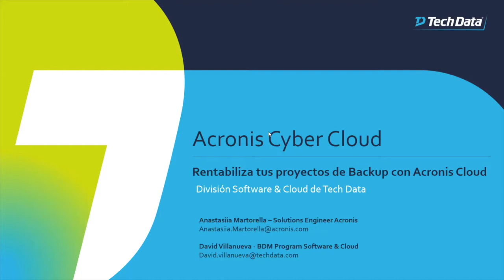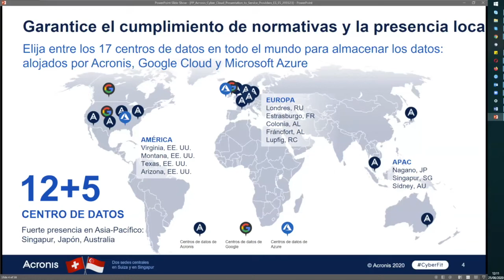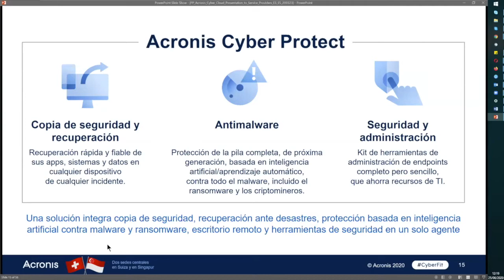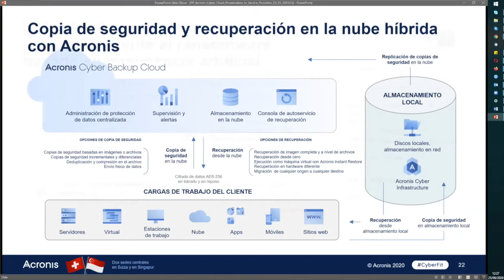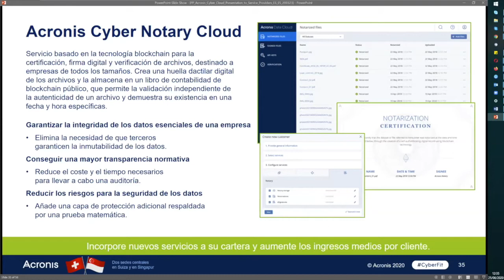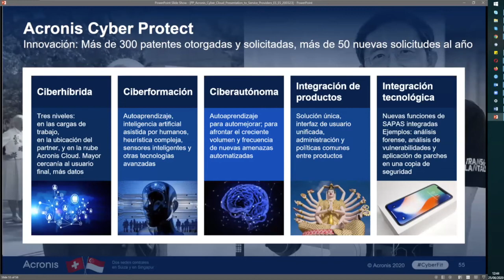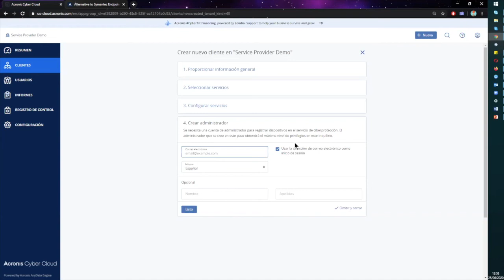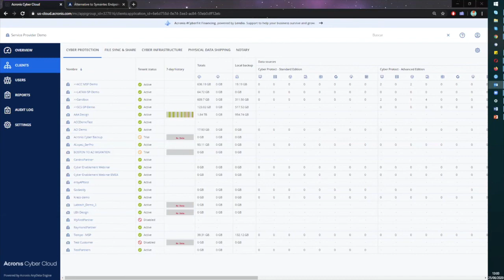Tech Data Cloud Webinars Nº 149 | Rentabiliza tus proyectos de Backup con Acronis Cloud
Rentabiliza tus proyectos de Backup con Acronis Cloud.